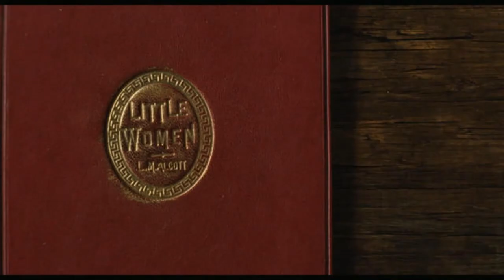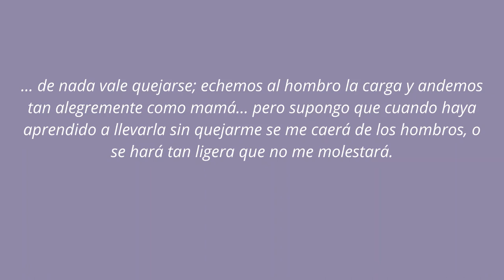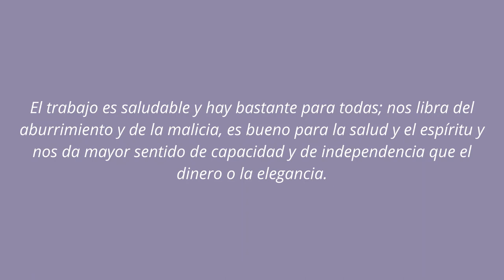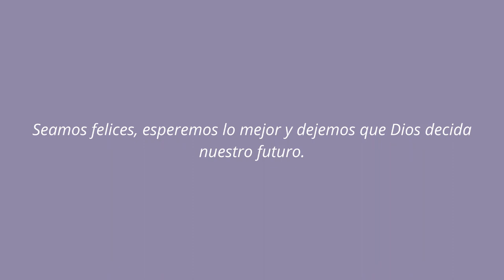Louisa May Alcott: Mujercitas / Los valores y la familia